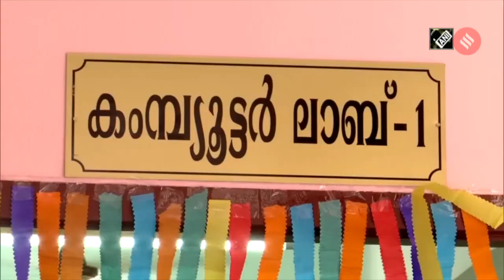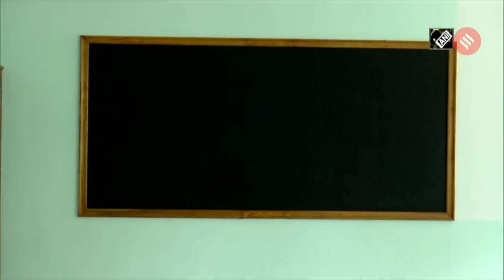Kerala becomes 1st state to have ‘high-tech classrooms’ in govt schools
Kerala became the first state in the country to have high-tech classrooms. The state will have high-tech digital classrooms in all its government schools. Government Higher Secondary School for Girls Cotton Hill in Kerala’s Thiruvanathapuram is fully prepared with digital classrooms. High-tech classroom project was implemented by Kerala Infrastructure and Technology for Education (KITE) with financial assistance from Kerala Infrastructure and Technology for Education (KIIFB). MP and MLA funds, local self-government institutions fund were also utilised for setting up the classrooms.